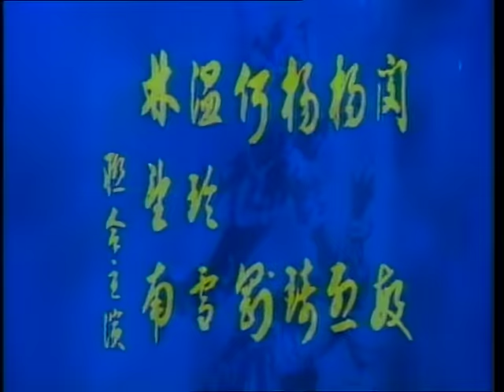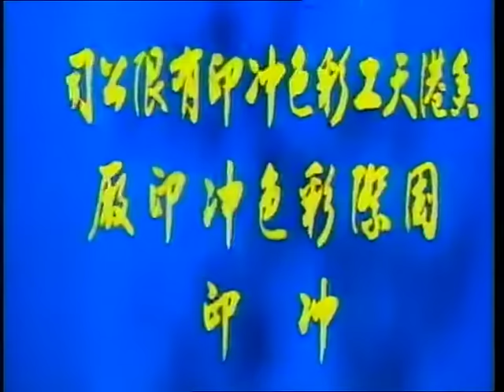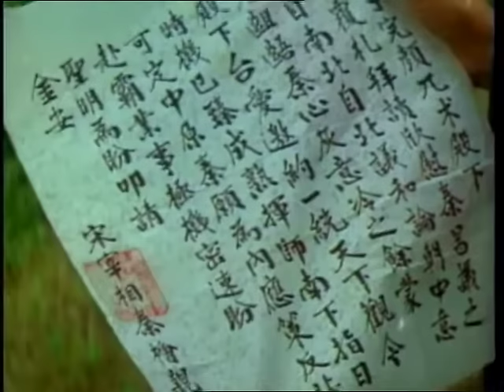Wu Tang Collection - Thousand Mile Escort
Director: Hsu Teng Hung.
Cast: Judy Lee (Chia Ling), Michelle Yim, Pai Ying, Lo Lieh

During the Sung Dynasty, Lo Lieh, plays a villain who serves Shin Wei, the prime minister of China who is in rebellion against the throne and who is conspiring to hand the country over to the invading Tartars. Or it may be that Shin Wei is conspiring with the king to extend martial law throughout all of China. Whichever is the case, there is a letter that explains it all and that everyone is trying to find. The title refers to the journey that righteous swordsman Zen Ja Ti, played by Pai Ying, and his nephew embark upon in order to deliver the letter to a loyal general whose troops are facing the Tartars.